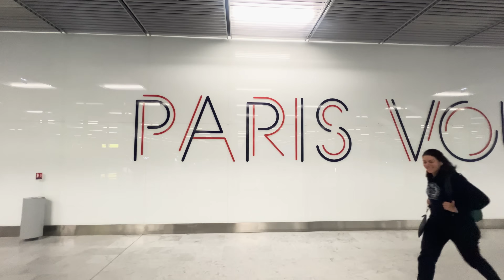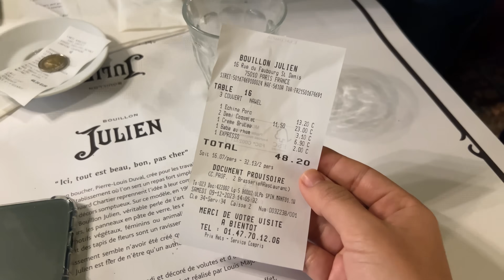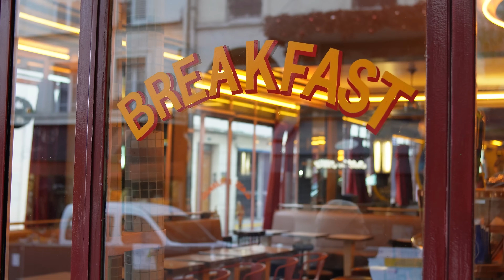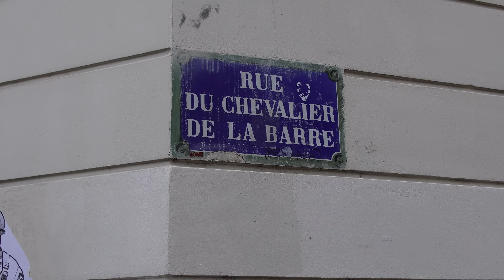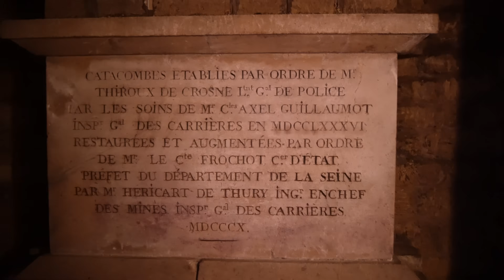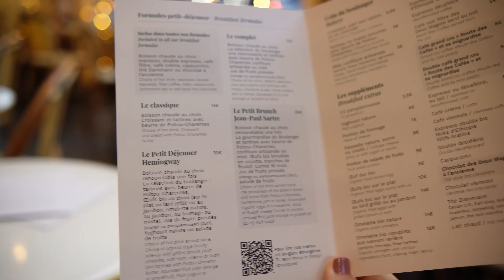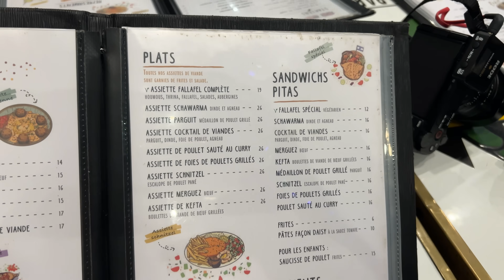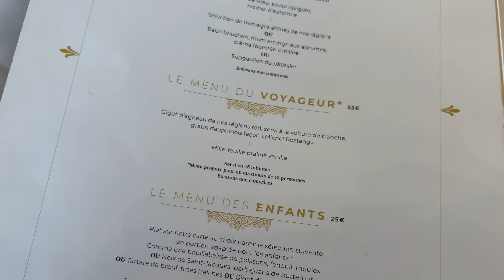INVERNO EM PARIS - Roteiro completo!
Vamos curtir Paris comigo? Visitei Paris no inverno e aproveitei muito o friozinho e muitas decorações de natal! Nesse vídeo de levo aos pontos mais icônicos da cidade e alguns fora do clichê, para você fazer uma viagem inesquecível a cidade luz! Compartilho também minhas melhores dicas da cidade e todos os preços, como sempre! Vamo nessa?

Link Airbnb: (atualizado) esse airbnb foi tirado da locação temporariamente, assim que retornar atualizo por aqui!

Fotos em Paris:
CUPOM: Sonhe Alto

CUPOM

✨ MUITO PRAZER,
Sou a Mariana! Tenho 26 anos e sou viajante e intercambista de alma! Já viajei pra 42 países e fiz 8 intercâmbios, em Nova York nos Estados Unidos, em Toronto no Canadá, em Londres, em Malta e em Paris, Lyon e Nice, na França! Também morei em Paris, onde fiz um intercâmbio universitário na Sorbonne! Minha missão aqui é te ajudar a tirar do papel o sonho de viajar e fazer intercâmbio! Embarca comigo nessa?